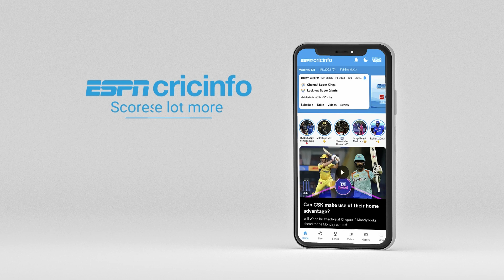जितेश और रिंकू के तोड़ू प्रदर्शन के बाद चला अक्षर-बिश्नोई की फिरकी का जादू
भारत और ऑस्ट्रेलिया के बीच रायपुर में खेले गए चौथे टी20आई की प्रमुख बातें